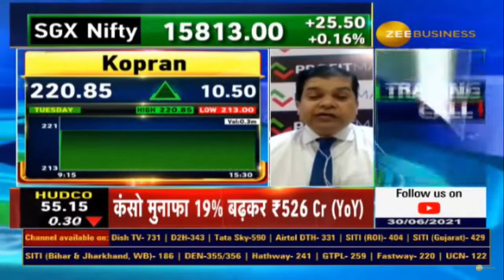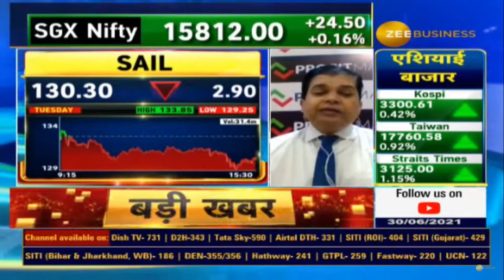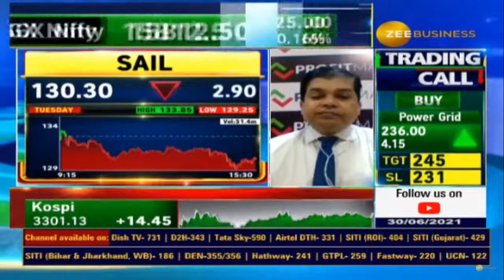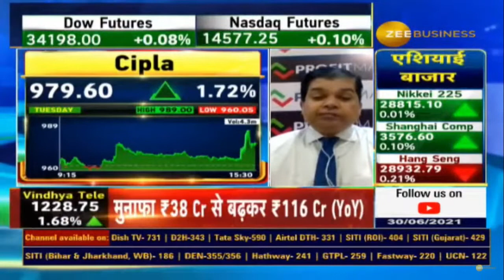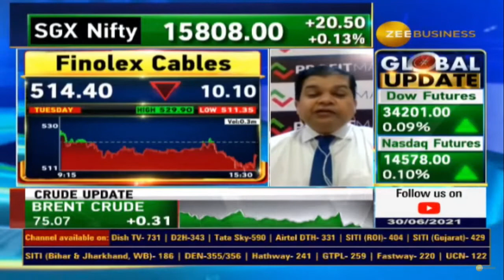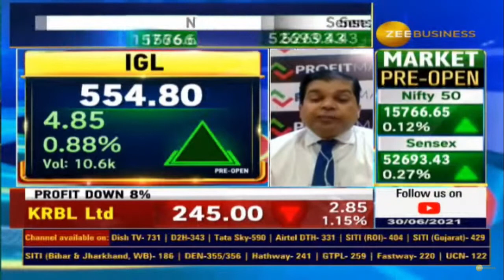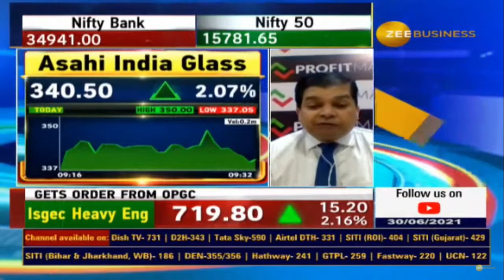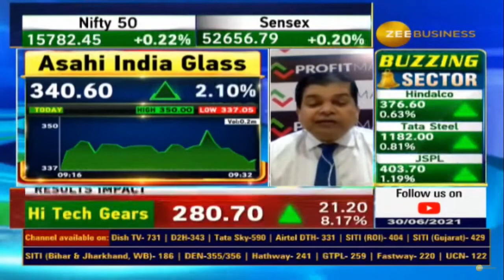Analysis of Kopran Share | Sail Share | Cipla Share | Finolex Cables & Universal Cables Share